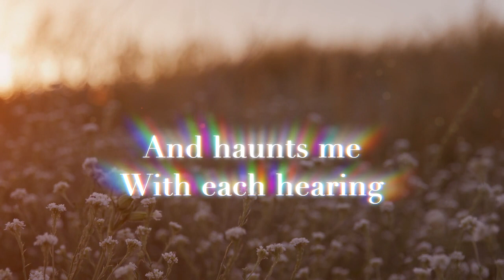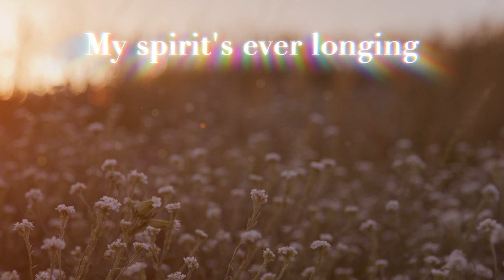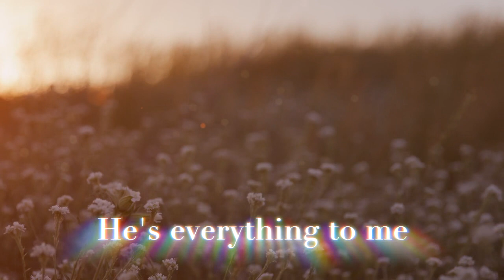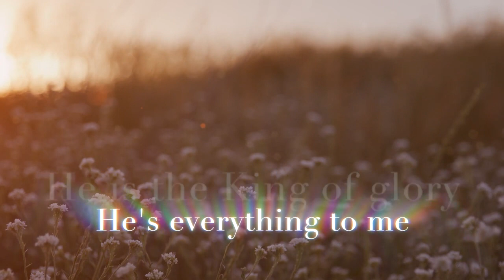King of Glory ~ Third Day ~ easy worship resources